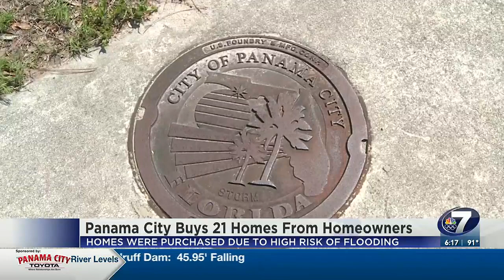Home buyout program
A local woman is thankful she's able to get out of what she calls a bad situation. It's part of a home buyout program to get people out of flood-prone homes.